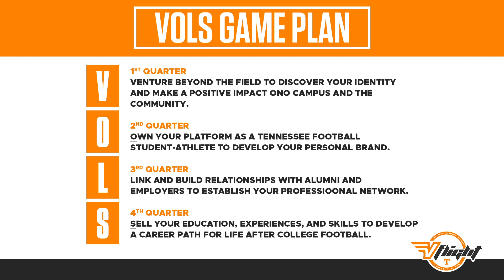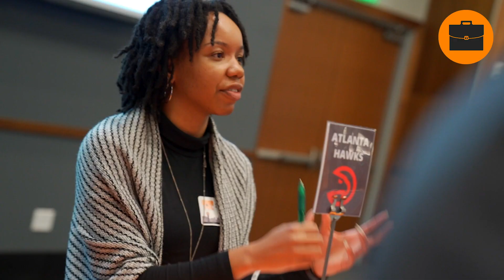Tennessee Football | VFLIGHT Program